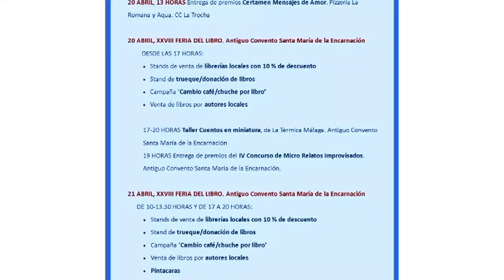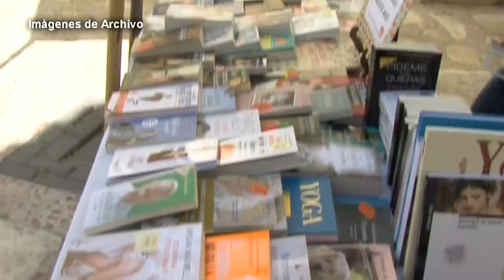FERIA DEL LIBRO 180417 NOT1